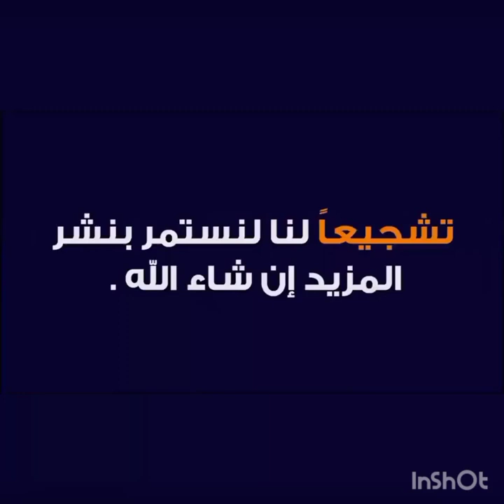Al Aoula Live - HD - البث المباشر قناة الأولى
Al Aoula Live - HD - البث المباشر قناة الأولىAl Aoula Live - HD - البث المباشر قناة الأولى

al aoula tv "مكتوب" al aoula live بث مباشر al aoula live بث مباشر tnt al aoula live بث مباشر maroc al oula maroc live tv,al aoula live,live al aoula  مباشر akhbat
al aoula tv live al aoula live بث مباشر اليوم al aoula maroc en direct al aoula tv direct
al oula tv akhbar aujourd'hui 2018 al oula en ligne  al aoula tnt live al aoula live بث
al aoula live بث مباشر hd al aoula tv ramadan 2022 al aoula hd live بث مباشر match
2m tv maroc live en direct al aoula live بث مباشر stand up al aoula tv film al aoula
ramadan al aoula tv l'maktoub"  "سلمات أبو البنات""مسلسل المكتوب دنيا بوطازوت"
al aoula tv maroc live hd, al oula en ligne, voir tv al aoula maroc en direct, tv maroc al aoula en ligne, ramadan 2022 , tv en direct, tv en directo, Marokko live tv
al oula tv live fraja maroc, al oula tv en ligne, al oula tnt en ligne, al oula live
al aoula tv maroc en direct hd, al aoula tv maroc directo, al aoula tv en ligne, al aoula
al aoula tv en direct sur internet Biya Wla Bik - Ep 4- بيا ولا بيك الحلقة Biya Wla Bik - Ep 5-
Nisf Kamar - Ep 4 - نصف قمر الحلقة Nisf Kamar - Ep 5 - نصف قمر الحلقة Nisf Kamar - Ep 6 -
Le BOY - Season 3 (Ep 04) | سيتكوم البوي الموسم الثالث - الحلقة الأولى
Zenqat Essaada : Episode 4 زنقة السعادة - الحلقة 4 Zenqat Essaada : Episode 5 | بزنقة السعادة - الحلقة  | Arrabiaa - الثقافية   | Al Maghribia - المغربية  | Assadissa - السادس | Assabiaa - أفلام
.| Tamazight - تامازيغت  | MBC 5 - إم بي سي 5  | Télé Maroc - تيلي ماروك  | Medi 1 - ميدي 1
| M24TV - إم 24  | Chada Tv - شذى تيفي  نصف قمر الحلقة 6  نصف قمر الحلقة 7
Programmes Télvisés Spécial Ramadan | برامج القناة خلال رمضان
Ana w Ganti - 7 - ﺃﻧﺎ ﻭ ﻛﺎﻧﺘﻲ  Ana w Ganti - 8 - ﺃﻧﺎ ﻭ ﻛﺎﻧﺘﻲ  Ana w Ganti - 9 - ﺃﻧﺎ ﻭ ﻛﺎﻧﺘﻲ
Wasafat m3a Houda - 5 - ﻭﺻﻔﺎﺕ ﻣﻊ ﻫﺪﻯ  Wasafat m3a Houda - 6 - ﻭﺻﻔﺎﺕ ﻣﻊ ﻫﺪﻯ
Wasafat m3a Houda - 7 - ﻭﺻﻔﺎﺕ ﻣﻊ ﻫﺪﻯ  Wasafat m3a Houda - 8 - ﻭﺻﻔﺎﺕ ﻣﻊ ﻫﺪﻯ
Nisf Qamar -8- ﻧﺼﻒ ﻗﻤﺮ Nisf Qamar - 9- ﻧﺼﻒ ﻗﻤﺮ Almaktoub 5  Almaktoub 6 Almaktoub
عالية aloula live البث المباشر للقناة الاولى بجودة عالية بدون تقطيع  al aoula live بث مباشر
البث المباشر لقنوات الشركة الوطنية للإذاعة والتلفزة المغربية - مشاهدة الأخبار، مسلسلات رمضان ، أفلام مغربية ،
الاولى المغربية الاولى الارضية برامج الاولى الاولى hd المغرب اخبار المغرب اليوم القناة الأولى المغربية رمضان الاولى المغربية افلام رمضان الاولى أخبار المغرب بث مباشر المغربية الثانية - 2m maroc live الكرة المغربية مسلسلات رمضان الاولى مسلسل مملكة يوسف المغربى الحلقة الأولى اخبار المغرب اخبار طقس المغرب القناة الأولى أخبار المغرب الظهيرة اليوم الظهيرة الأولى فيلم مغربي حالة الطقس بالمغرب الدار البيضاء youtube 2m live
بث مباشر 2m live بث مباشر المغربية الثانية - 2m maroc live دوزيم مباشرة بث مباشر دوزيم 2m دوزيم تيفي نقل مباشر دوزيم اخبار اليوم على الهواء مباشرة اسئلة كورونا مباشرة 2m العربية مباشر bein sport live مباشر بث
مشاهدة قناة الأولى المغربية بث مباشر الان  مشاهدة قناة الأولى المغربية بث مباشر الان  مشاهدة قناة الأولى المغربية بث
aloula live البث المباشر للقناة الاولى بجودة عالية بدون تقطيع  2m live بث مباشر al oula direct 2m live drame 2022  serie 2022  ramadan 2022  ramadan